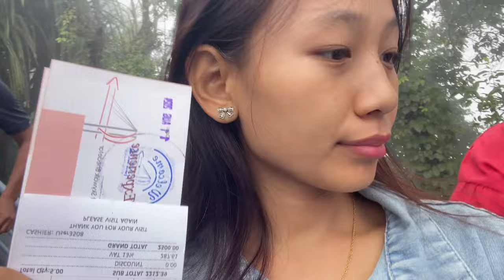NEW VIRAL PLACE OF BHEDETAR(SKY WALK)😱 || PANI PARERA BIJOK😢|| SEKUWA KHANU NAMJE PUGEKO